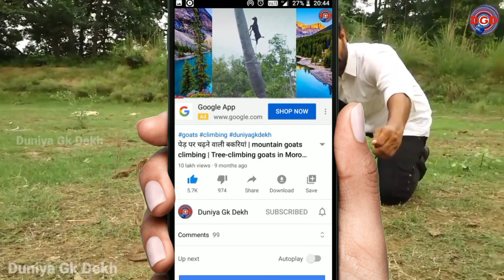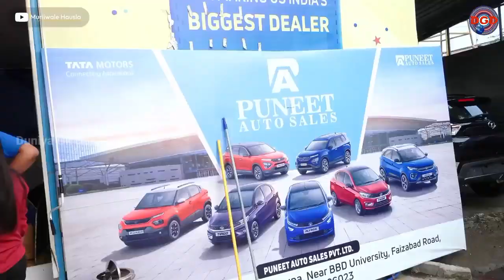Lifestyle | Biography | Family | House, Age | Wife | Cars | कमाई Income & Networth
Who is Murliwale Hausla ?

Murliwale Hausla real name is Akash Kumar. He is an Animal rescuer, snake catcher, wildlife protector, and social work. He is also a very popular Youtuber and Social media celebrity with millions of subscribers and billions of views on his videos. Murliwale Hausla was born and brought up in Jaunpur District. Uttar Pradesh, India, on 03 May 1991. He is 30 years old as of 2021.

Murliwale Hausla is on a mission to spread awareness among common citizens about wild and poisonous species so that the wildlife ecosystem can be saved. He founded an organization named ‘Murliwale Hausla Foundation’. He never takes money from common villagers to catch snakes from their homes, his main source of income is from the advertisement on his videos and public donations.

He also won many national awards for his selfless work and his success story was also covered by many big media portals like Dainik Jagran, Dainik Bhaskar, etc.

Credits -

बगीचे में मिला कोबरा सांप का परिवार | Catching Mother Cobra And Her Cubs In The Garden